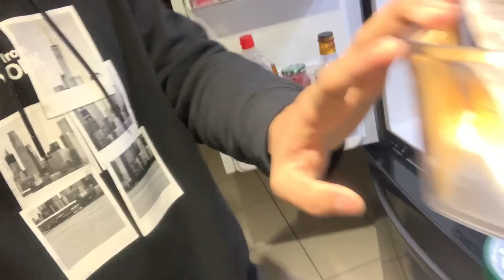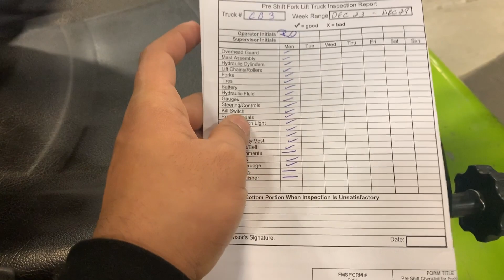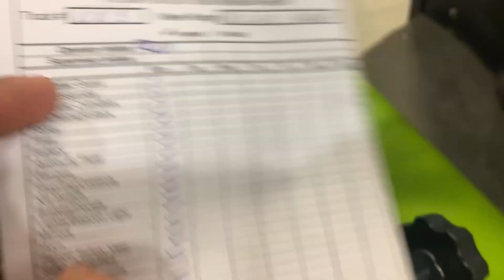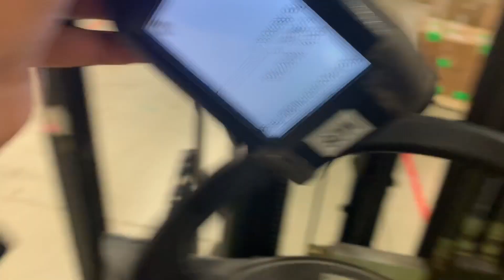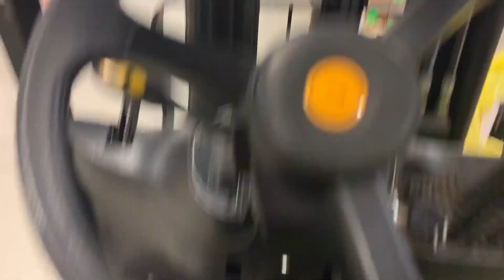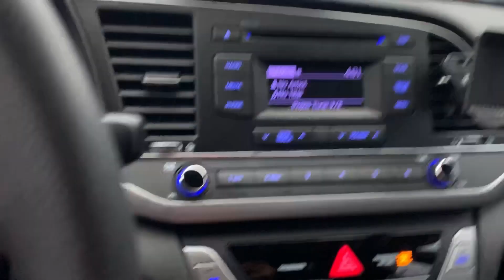Jobs in Canada | Life of Punjabi Students in Canada | Daily vlog 2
My job in Canada as Forklift operator.